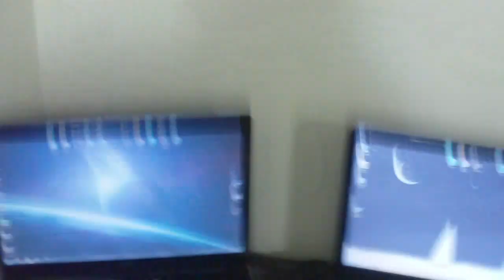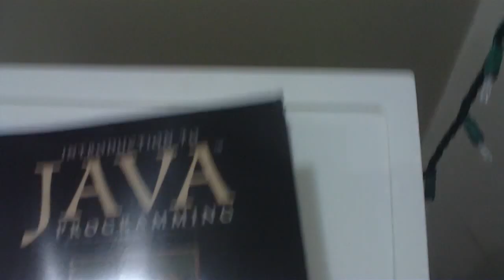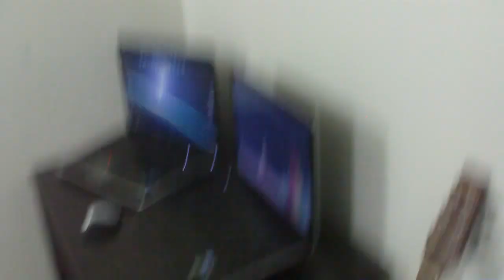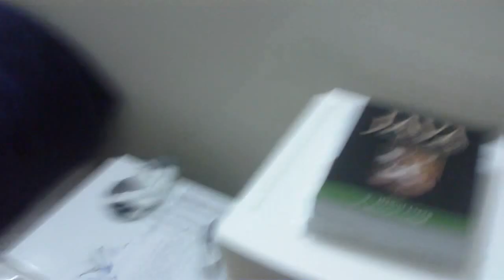IRL Video | My new room! :D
Here's a video of my room! I moved out because of college, so it's a big change haha.